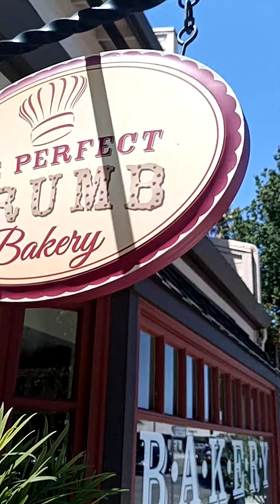3 Hour Trip To Monterey California...Stop #1